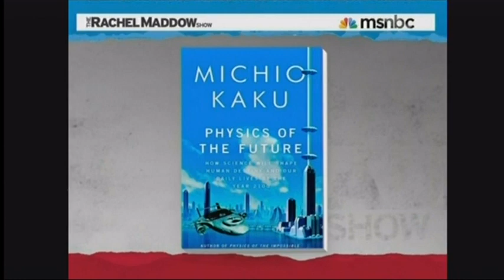Dr. Micho Kaku On The Japanese Nuclear Disaster. The Rachel Maddow Show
Dr. Kaku Explains What Is Happening at the Melting Japanese Nuclear Reactors.